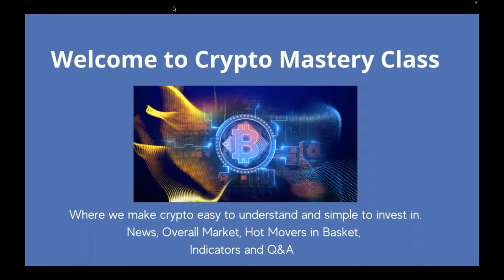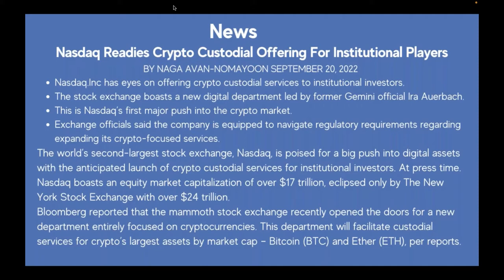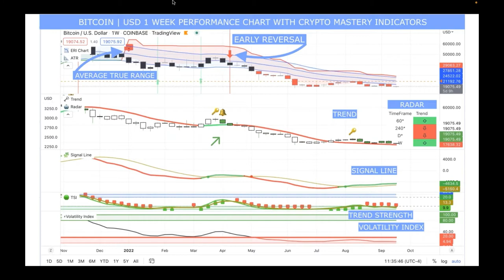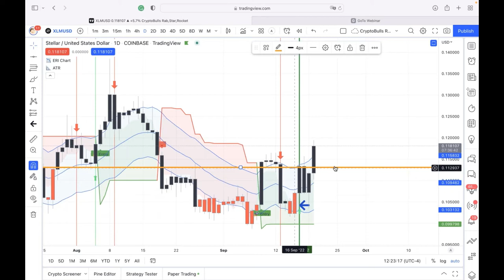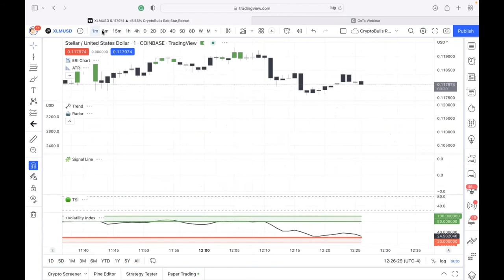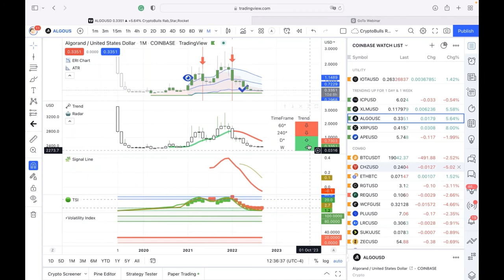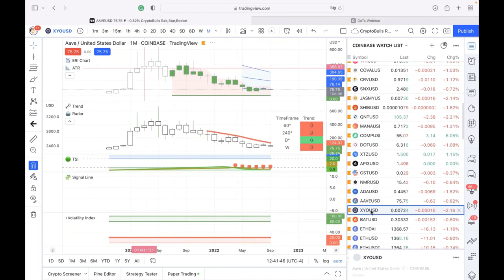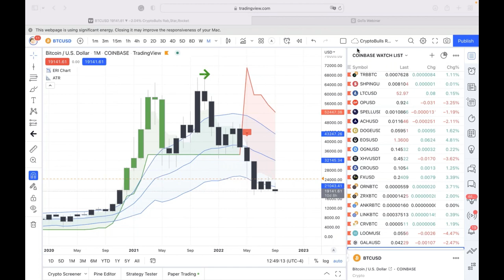Crypto Mastery - Weekly / Is Ripple's Court Case Bringing In Sales?